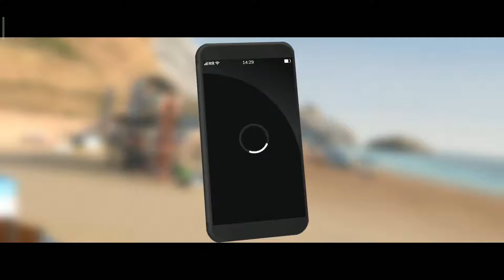Rebel Racing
Participa en la carrera más exclusiva de Estados Unidos y desafía a los mejores pilotos del mundo en carreras locas y de alto octanaje.Con una física de conducción realista, turbocompresores y accesorios extremadamente rápidos, adelantamientos épicos e impresionantes paisajes de la costa oeste, Rebel Racing da aire fresco a tu juego de carreras móvil.Colecciona, personaliza y mejora una serie de superdeportivos clásicos e increíbles en el mundo real y compite por el campeonato del Rebel Racing Championship.